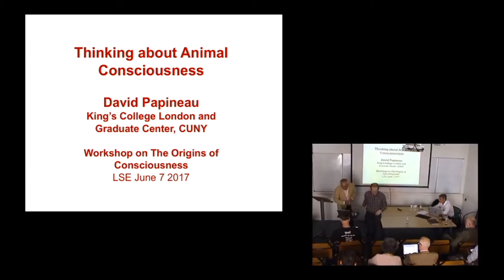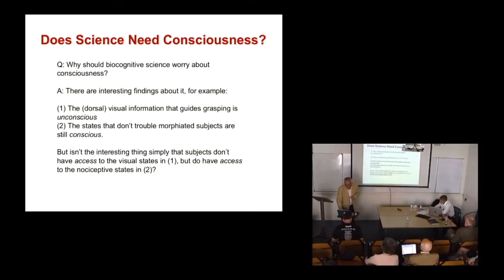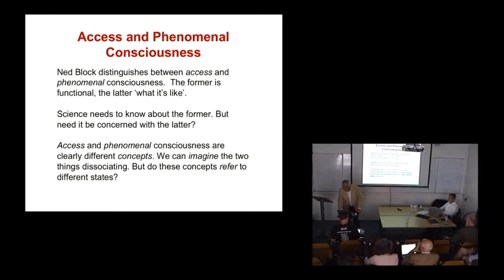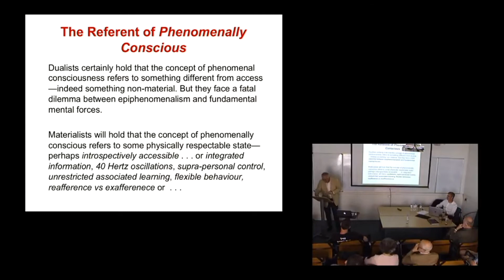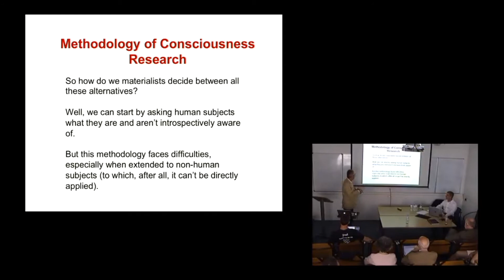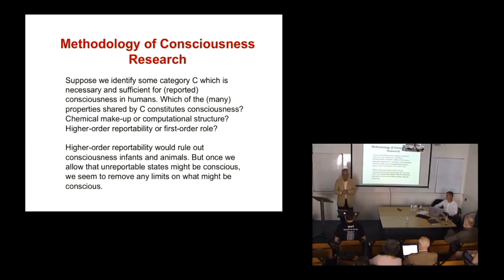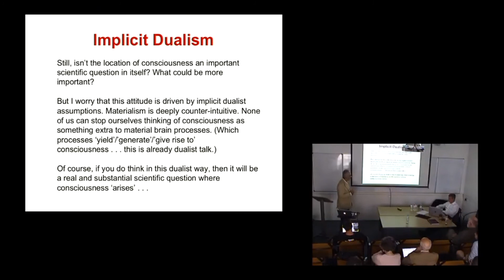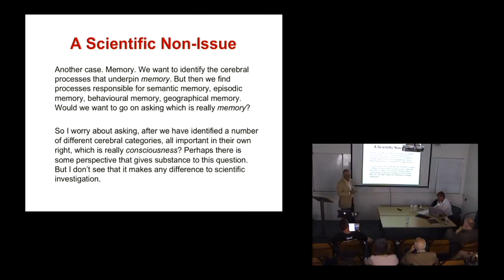David Papineau (King’s College London): “Thinking about Animal Consciousness”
7 June 2017, LSE

This talk was recorded at the Centre for Philosophy of Natural and Social Science's interdisciplinary workshop on the origins of consciousness, which brought together philosophers, neuroscientists, experimental biologists and evolutionary biologists.